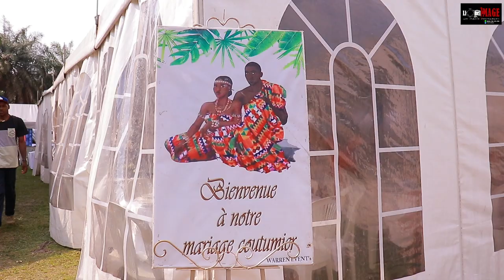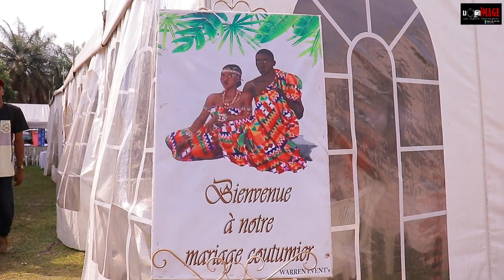mariage coutumier stephane et vanessa